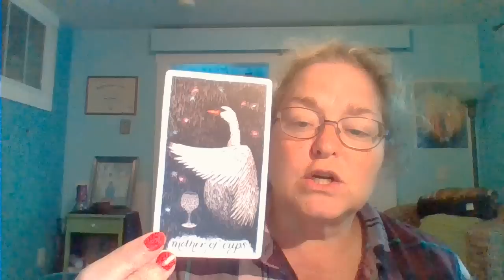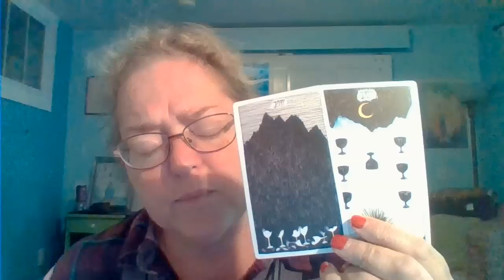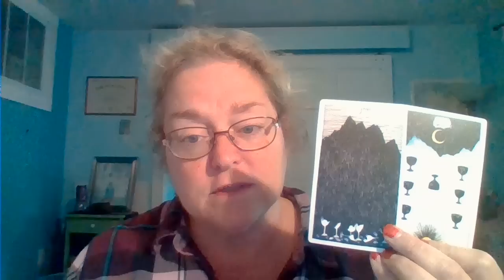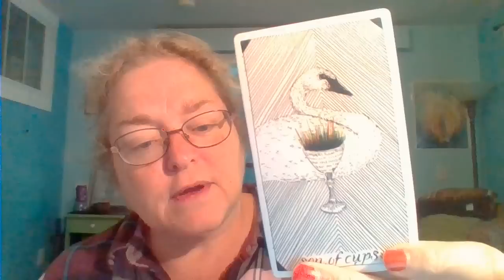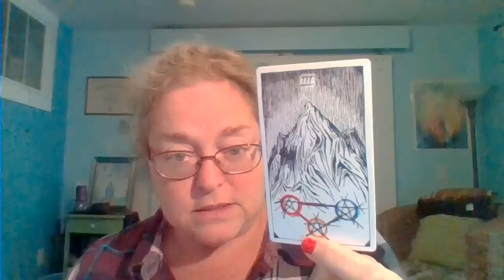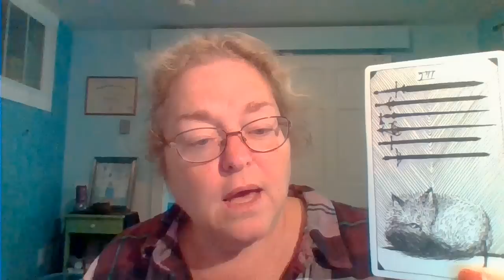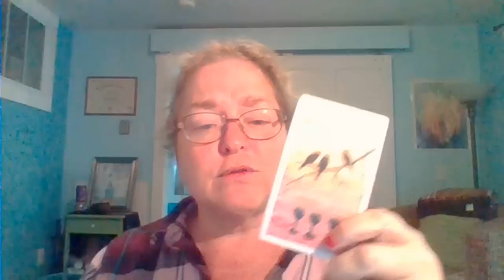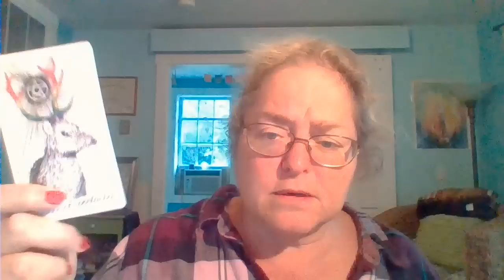What's up with the Trump kids and a quick look at Mike Pompeo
Where do the kids stand at this point as Impeachment looms. A look at Ivanka, Don Jr., Eric and Jared Kushner. And a quick look at Mike Pompeo.

Deck used: The Wild Unknown Tarot